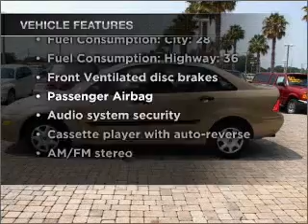2002 Ford Focus - Orlando FL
Year: 2002
Make: Ford
Model: Focus
Trim: LX
Engine: 2.0 liter inline 4 cylinder 8 valve
Transmission: Automatic
Color: Beige
Mileage: 110782
Address:
9001 E Colonial Dr